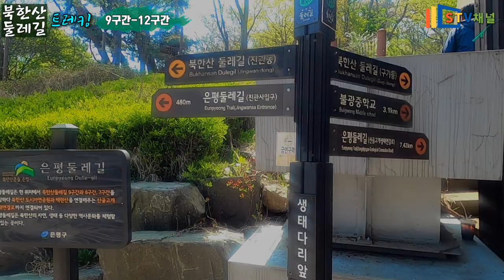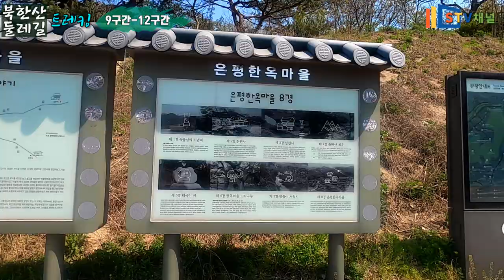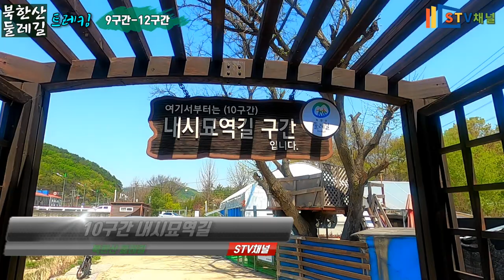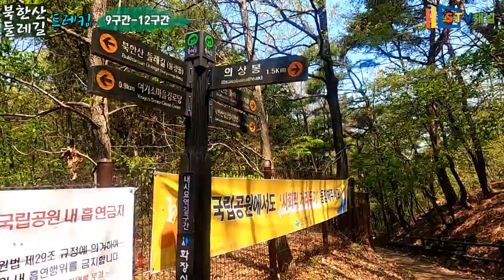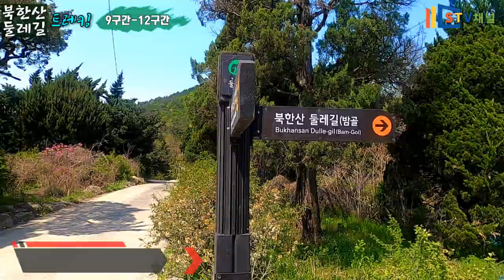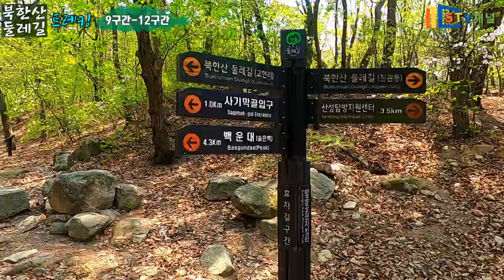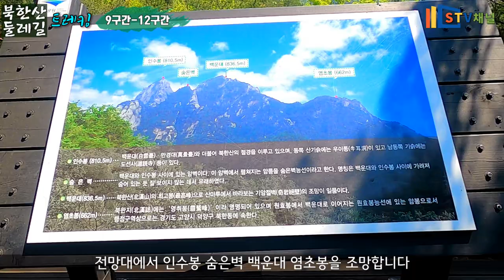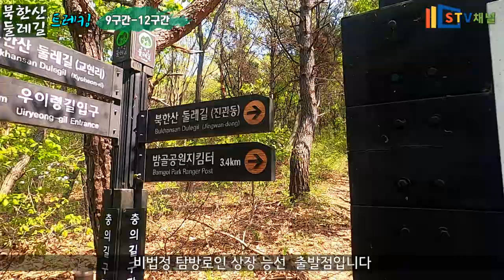[북한산 둘레길] 9구간-12구간/9구간 마실길/10구간 내시묘역길/11구간 효자길/12구간 충의길/Trekking Bukhansan Dullegil in Korea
■북한산 둘레길/ 9구간-12구간/봄 꽃길 트레킹 ■

■ 9구간 마실길■
진관사생태다리-방패교육대
구간거리: 1.5Km
난이도: 하

■10구간 내시묘역길■
방패교육대-효자동공설묘지
구간거리: 3.5Km
난이도: 하

■11구간 효자길■
효자동공설묘지-사기막골 입구
구간거리: 3.3Km
난이도: 하

■12구간 충의길■
사기막골 입구-교현우이령길 입구
구간거리: 3.7Km
난이도: 중